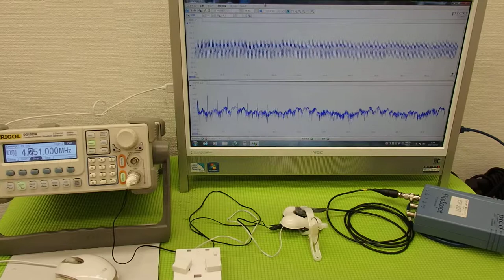オリジナル超音波プローブの「発振・制御」技術 ultrasonic-labo